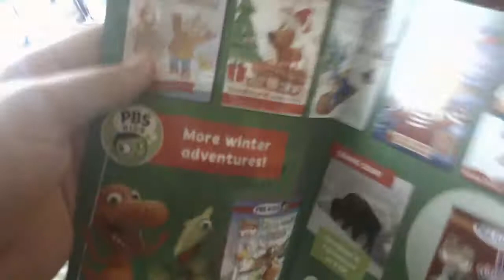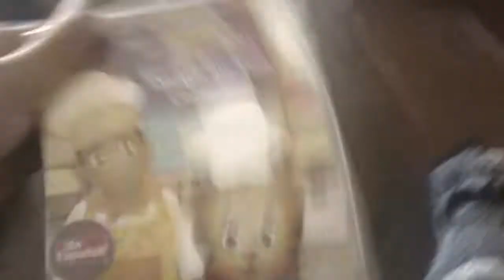DVD Update 2/21/2019